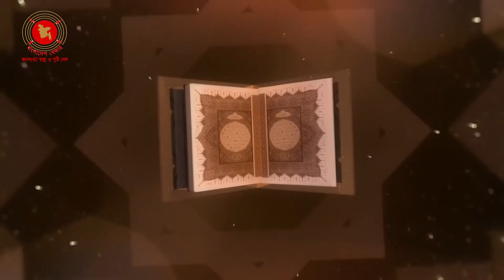ইসলামের দৃষ্টিতে স্বামী - স্ত্রীর গুরুত্ব || জনসংখ্যা স্বাস্থ্য ও পুষ্টি সেল || PHNC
ইসলামের দৃষ্টিতে স্বামী - স্ত্রীর গুরুত্ব ? প্রশ্ন+উত্তর !
এই বিষয়ে বিভিন্ন প্রশ্নের উত্তর দিয়েছেন মাওলানা কাজী মারুফ বিল্লাহ।
তিনি শ্রোতাদের বিভিন্ন প্রশ্নের উত্তর দিয়েছেন কোরান ও হাদীসের আলোকে।

বেতার সবার জন্য, সবসময়, সবখানে.
আমাদের সাথে যুক্ত হতে ..